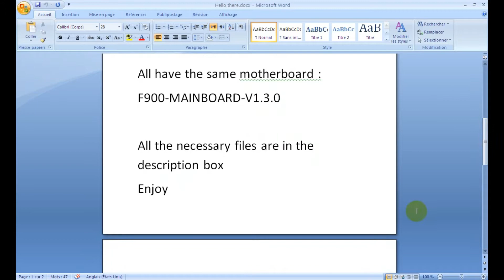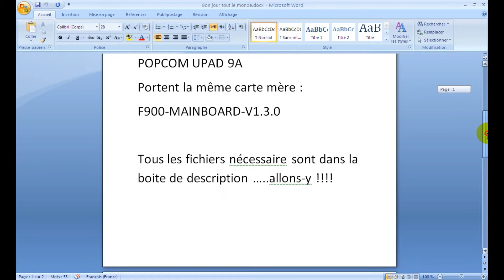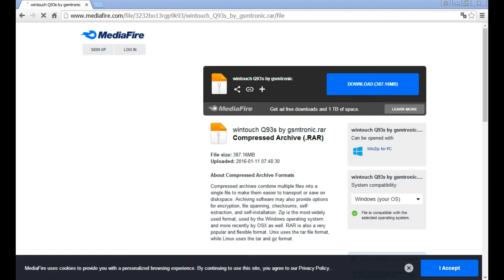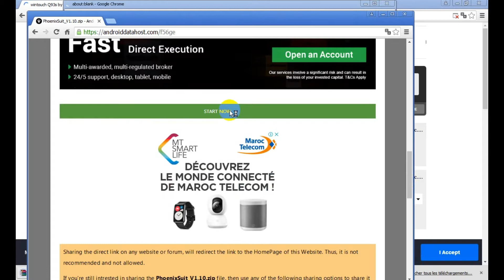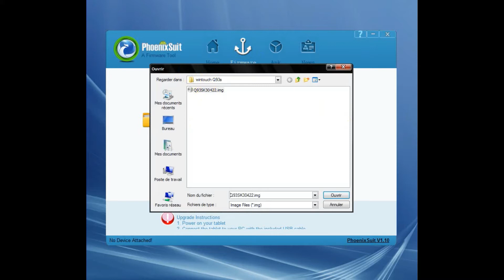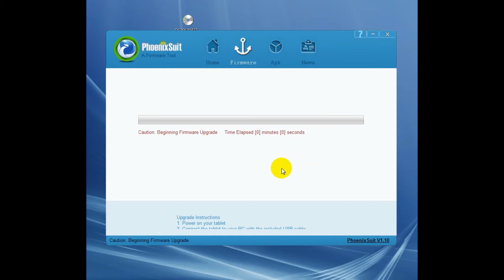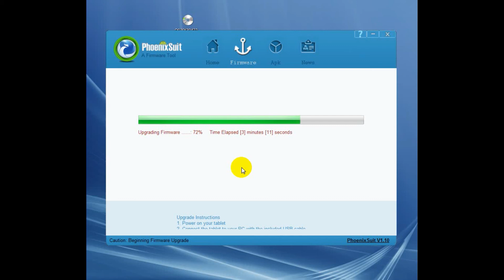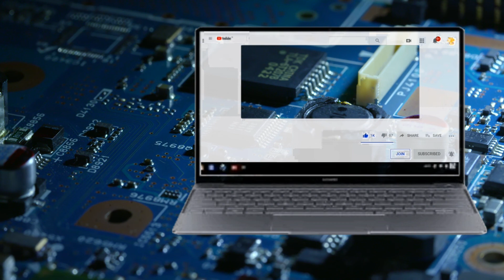flash for board ID : F900-MAINBOARD-V1.3.0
tablet :
sharpixels tp910a
POPCOM UPAD 9A
wintouch Q93S
needed files: